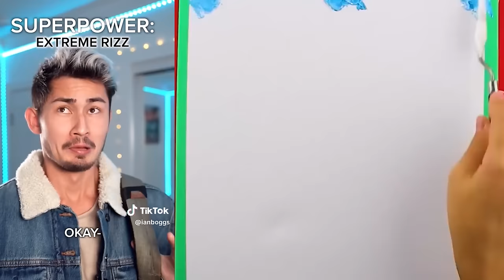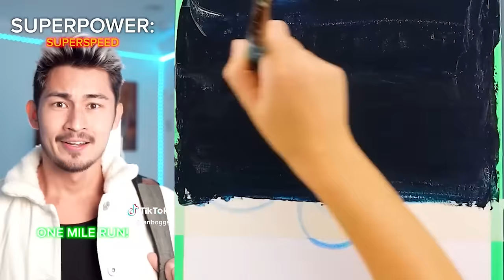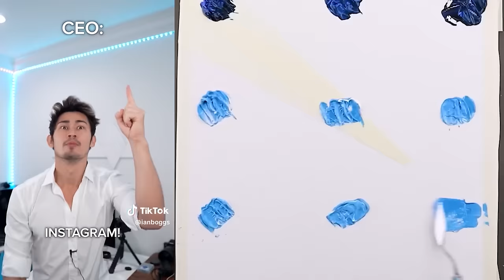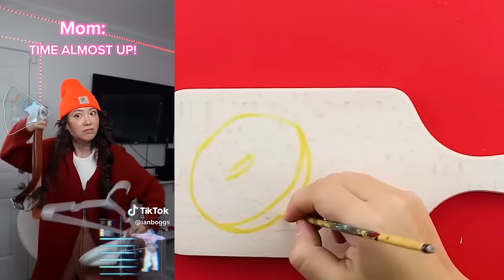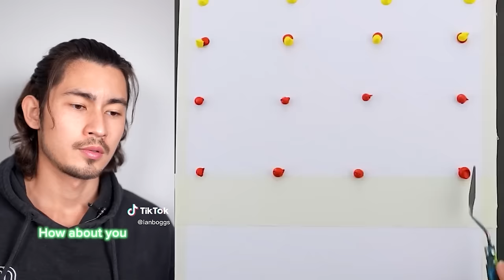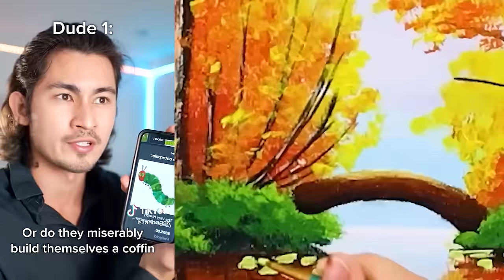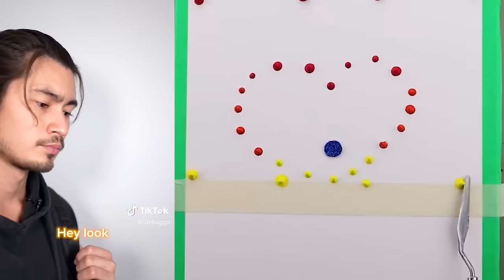*1 Hour*🎨 Text To Speech 🎨 ASMR Satisfying Art | @IanBoggs | POVs Tiktok Compilations 2024 #2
*1 Hour*🎨 Text To Speech 🎨 ASMR Satisfying Art  | @IanBoggs | POVs Tiktok Compilations 2024 #2

Storytime, Ian Boggs, povs, tiktoks, tiktoks, compilation 2024, 1 hour, text to speech, asmr, asmr satisfying